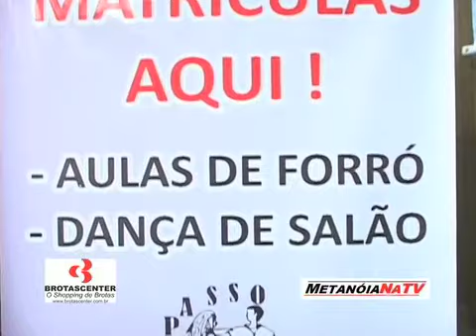metanoia brotascenter 2008